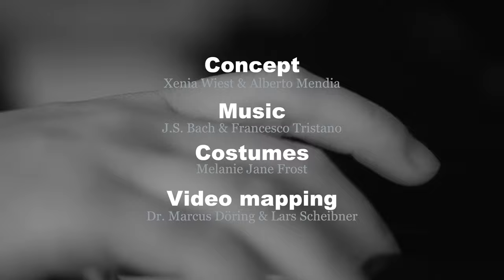BACH-past, present, future BALLETT X SCHWERIN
Choreography by Xenia Wiest and Jonathan dos Santos
Costumes: Melanie Jane Frost
Videomapping: Dr.Marcus Döring and Lars Scheibner
Videotrailer: Olaf Kollmannsperger